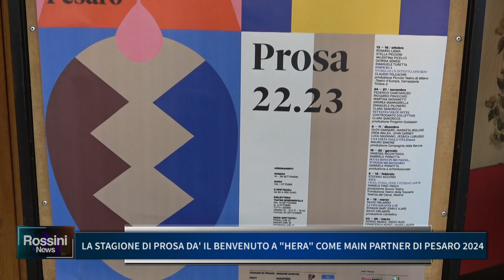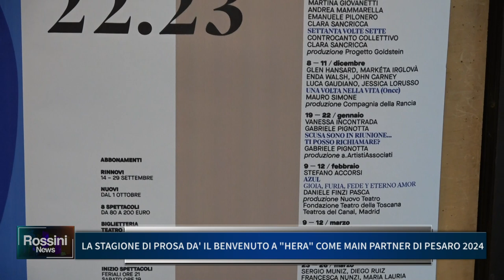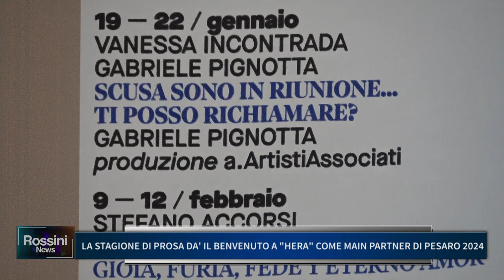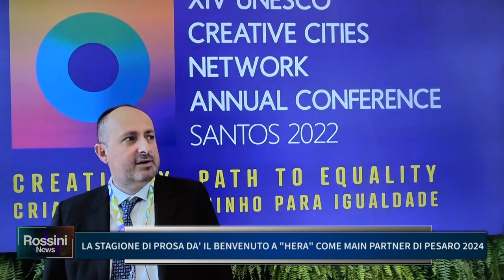LA STAGIONE DI PROSA DA' IL BENVENUTO A HERA COME MAIN PARTNER DI PESARO 2024